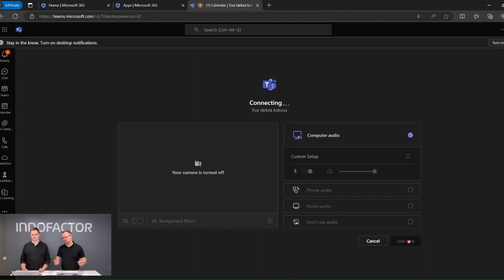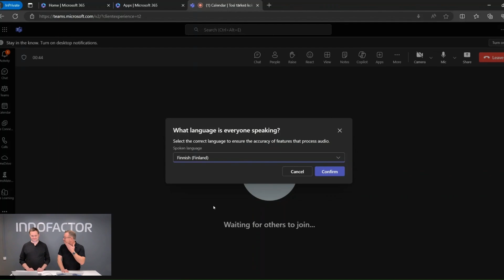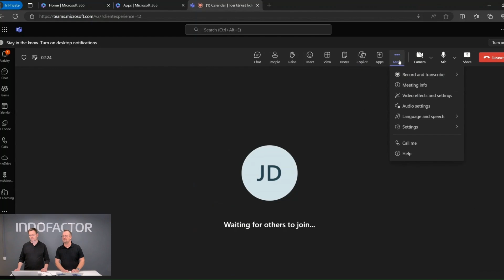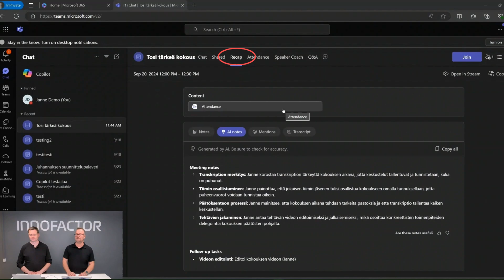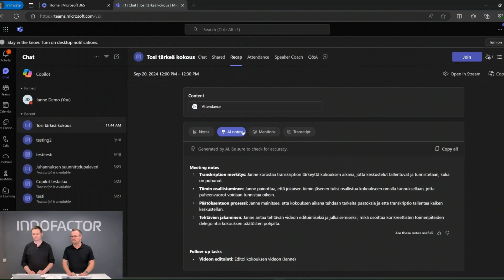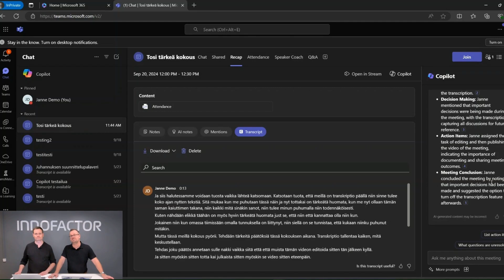Microsoft 365 Copilot vinkki #5: Automaattiset kokousmuistiinpanot Teamsissa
Tällä kertaa asiantuntijamme Janne ja Sami näyttävät, miten näppärästi Copilot luo muistiinpanot Teams-kokouksista.